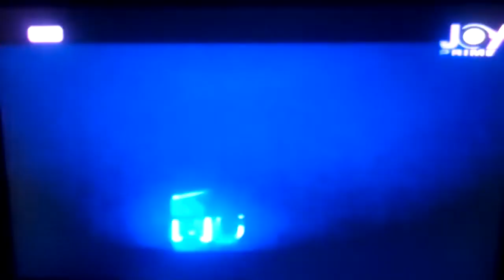3music awards this Night Kofi Kinaata won Best Song of the year 2020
2020 3Music winner Kofi Kinaata Things Fall Apart is Song of the yea.